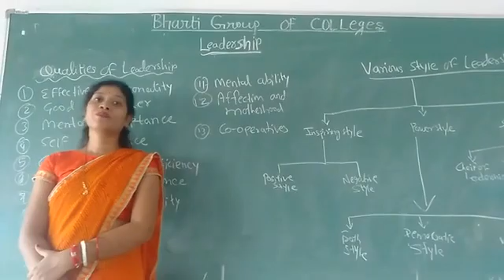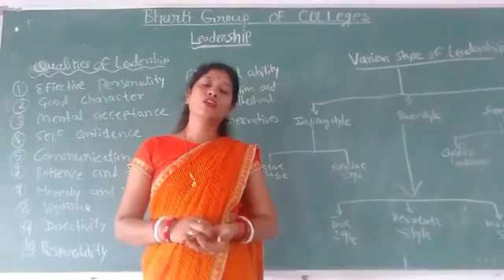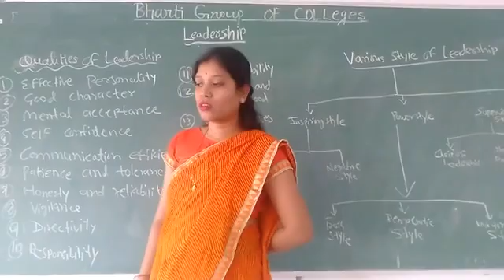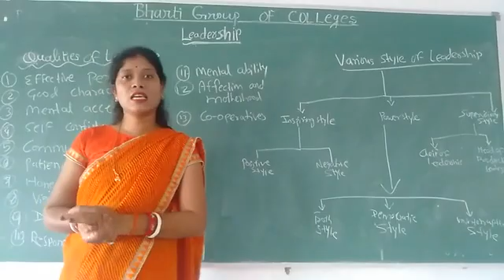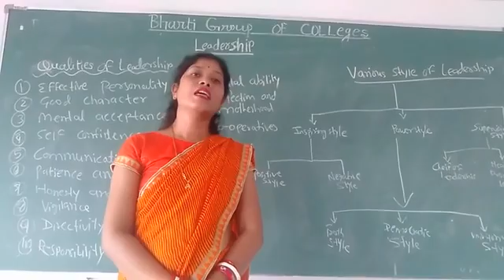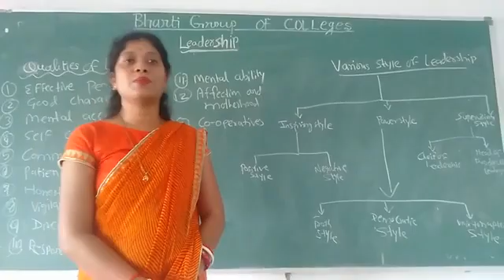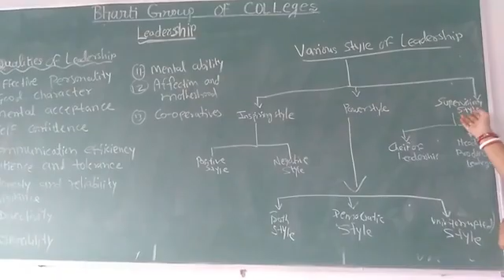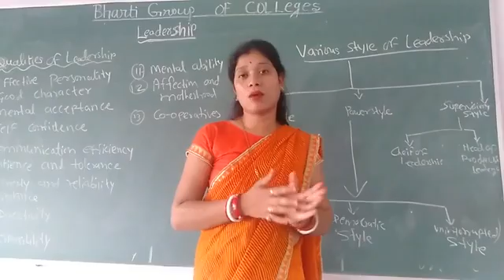LEADERSHIP PART 2 BY KAJAL RAJPUT